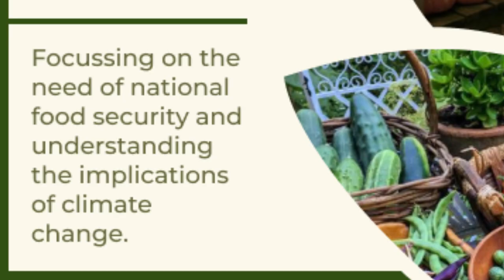GRAIN eMagazine | Global Research & Agri. Innovation | Research Magazine | AgriVision4U